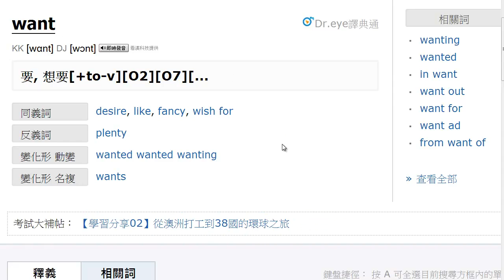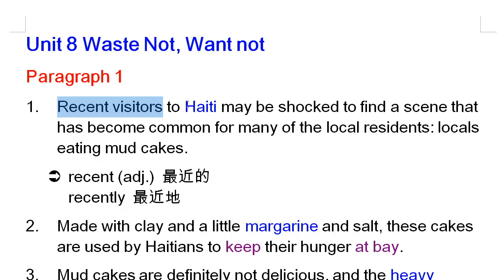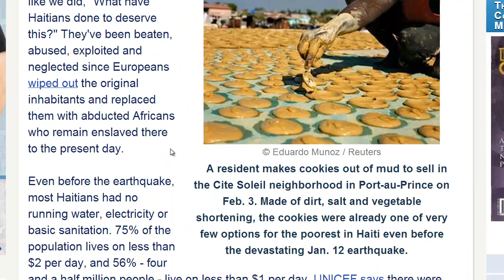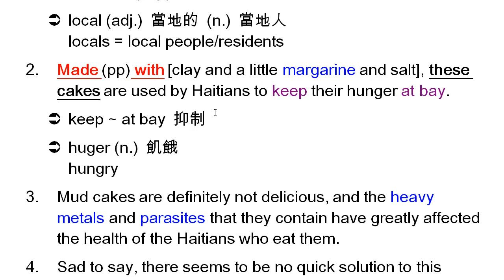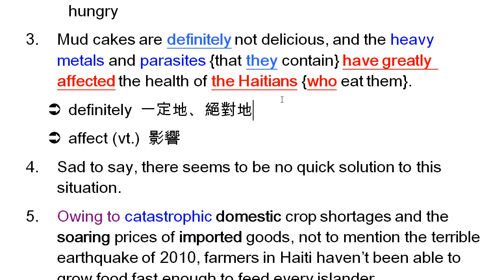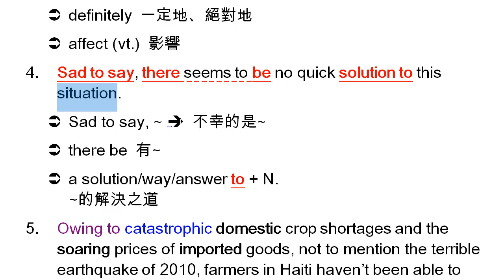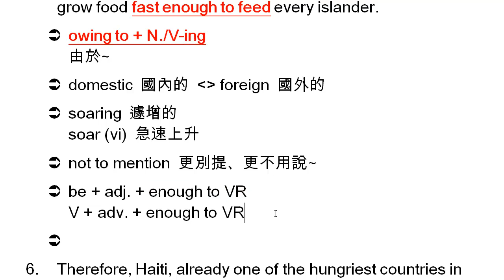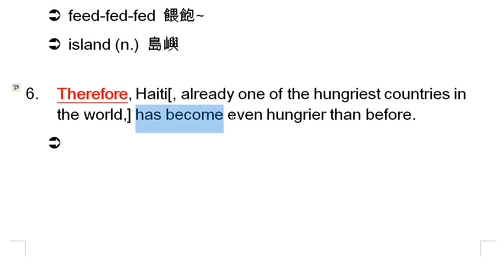Book 5 Lesson 8 Waste Not, Want Not Paragraph 1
高中英文，三民版，Book 5 Lesson 8 Waste Not, Want Not Paragraph 1